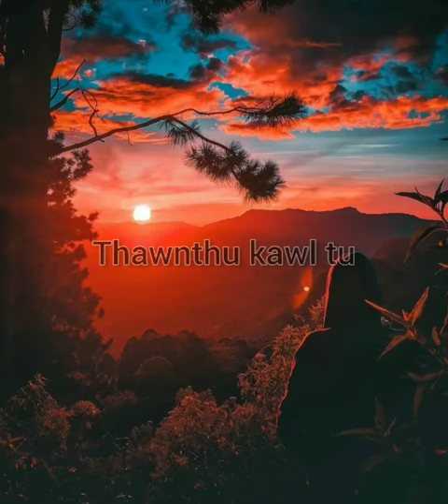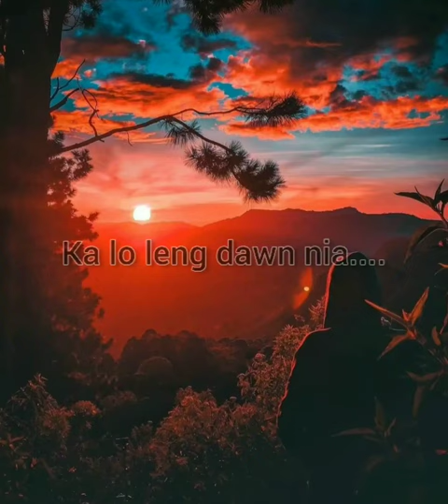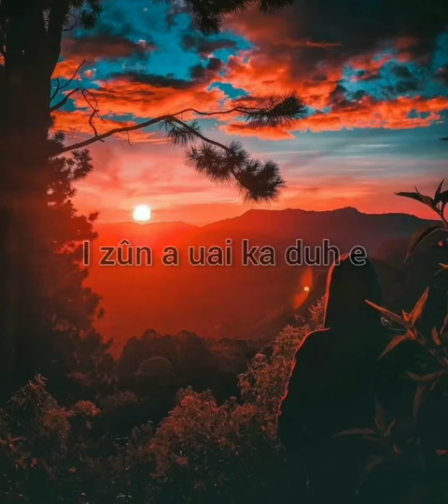Sammy Vangchhia - I Zûn (Official Lyrics Video) feat Jt. Production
He hla hi a neitu phalna loin lo reupload emaw video siam phal ani lo. Ti lui awm chuan dan anga hma lak ani ang.!